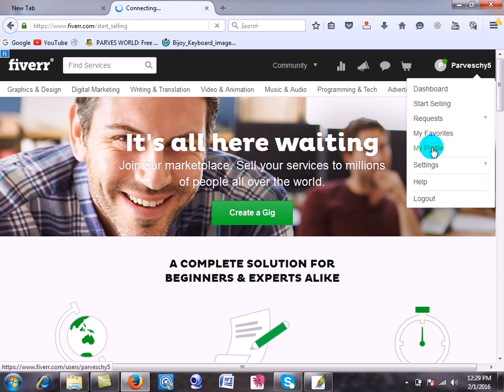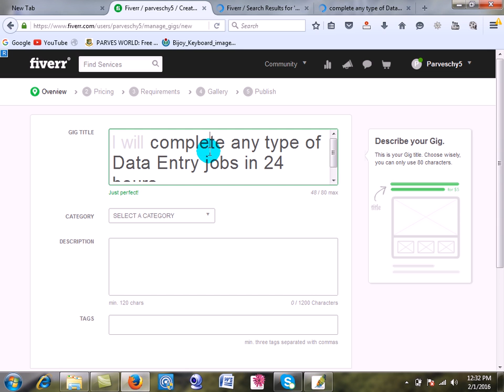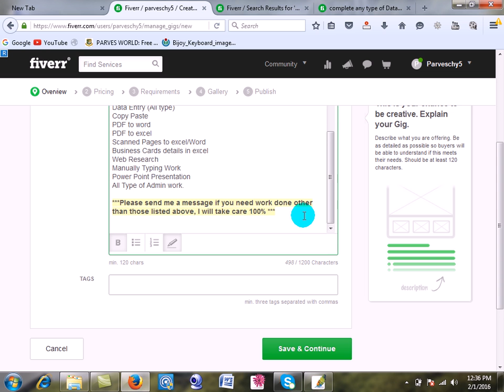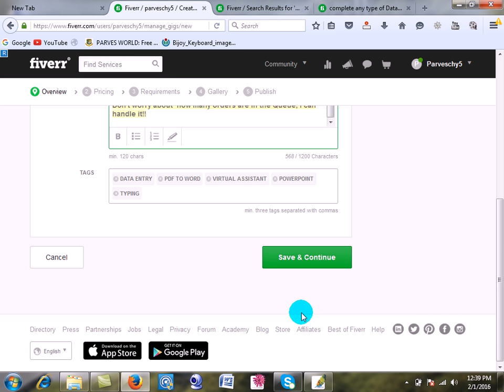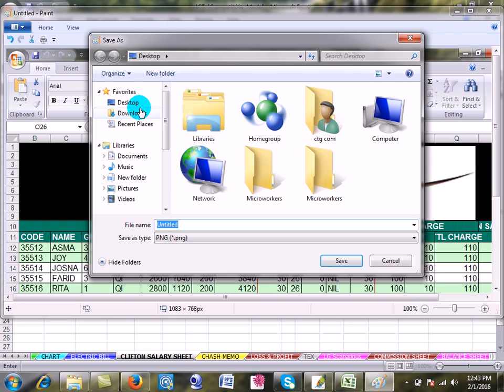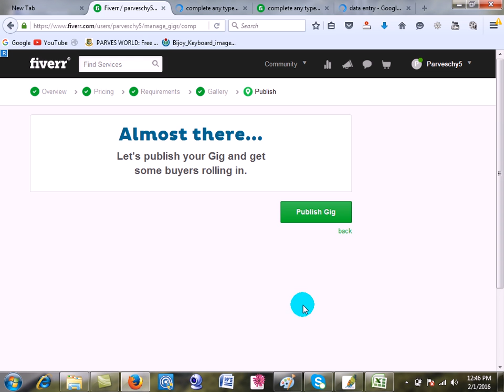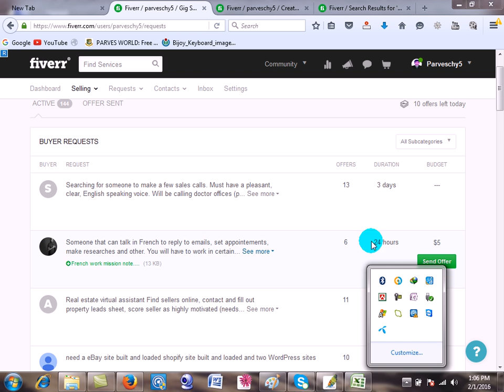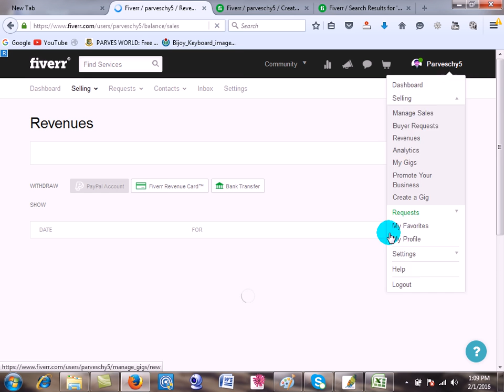Fiverr tutorial 2016 Part 2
If you Want to know about Computer tips, Outsourcing Tutorials, stay with us.